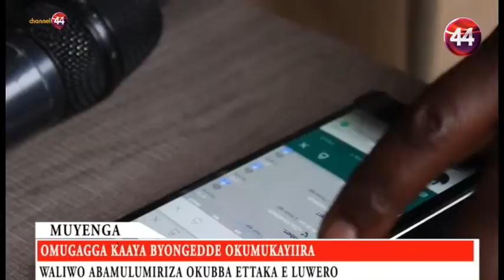RESIDENTS IN LUWERO ALSO ACCUSE TOM KAYA FOR GRABING THEIR LAND BY USE OF A GUN